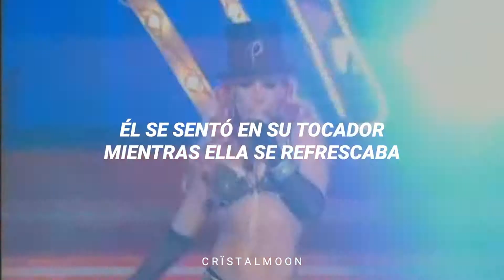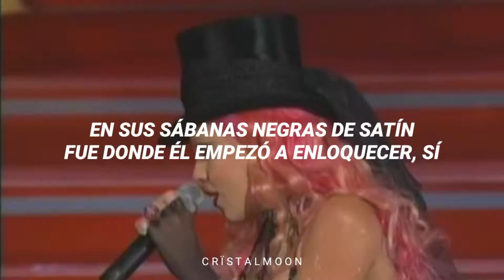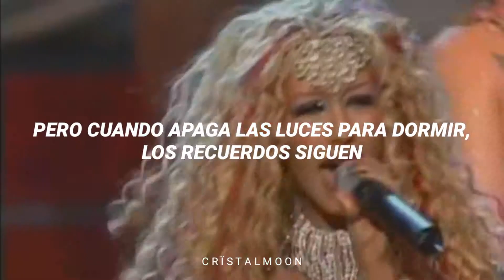Lady Marmalade - Christina Aguilera, Mya, Lil Kim, P!nk | Sub. Español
Moca de chocolateee uwu